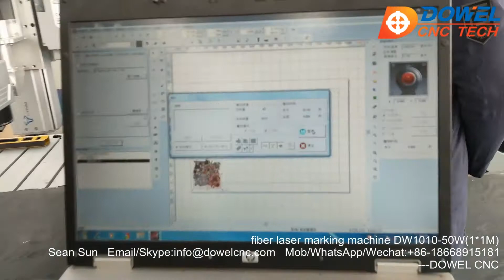IPG Raycus 50W fiber laser marking machine price manufacture factory DW1010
This video shows our IPG Raycus 50W fiber laser marking machine for big size marking on PVC materials. This fiber laser marking machine with Raycus fiber laser source 50W, lifetime span 100,000 hours.

Fiber laser marking machine Applicable Material:

CO2 Laser Marking Machine is widely used in ALL KINDS OF metal and nonmetal materials,such as  aluminum, stainless steel, brass, silver, alloy, gold, titanium, iron etc.